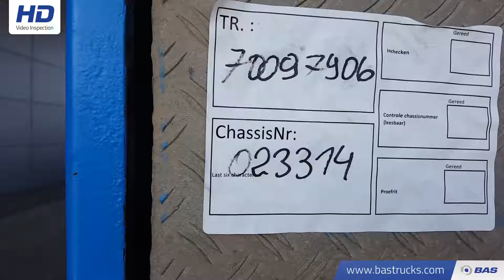70097906 Goldhofer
Goldhofer